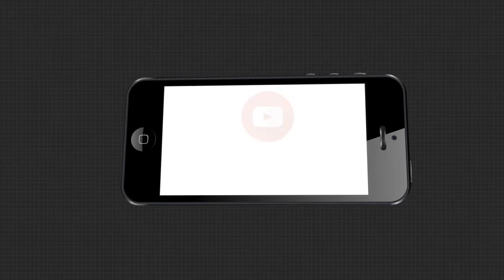ଅନଲାଇନରେ ମିଳୁଛି ରଜ ପାନ.....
ଲକ ଡାଉନ ଓ ସଟ ଡାଉନ ସମୟରେ ଅନଲାଇନରେ ମିଳୁଛି ରଜ ପାନ । ଅର୍ଡର କଲା ମାତ୍ରେ ଘରେ ପହଞ୍ଚିଯାଉଛି ମନ ପସନ୍ଦର ମିଠା ସ୍ୱାଦିଷ୍ଟ ପାନ । ଏଭଳି ବ୍ୟବସ୍ଥା ରାଜଧାନୀ ଭୁବନେଶ୍ୱରରେ କରାଯାଇଛି । ଛୋଟ ପିଲାଙ୍କଠୁ ଆରମ୍ଭ କରି ବଡ଼ ଲୋକଙ୍କ ମନ ପସନ୍ଦର ପାନ ଅନଲାଇନରେ ମିଳୁଛି.

Licence
Licence
ପୁଣି ଚର୍ଚ୍ଚାରେ ଗଜପତି ଏସପି ସାରା ଶର୍ମା । ନିଜର ନିଆରା କାର୍ଯ୍ୟଶୈଳୀ ପାଇଁ ସେ ସବୁ ବେଳେ ଚର୍ଚ୍ଚାରେ ଥାନ୍ତି । ସେହିପରି ଏଥର ମଧ୍ୟ କିଛି ନିଆରା କରି ଚର୍ଚ୍ଚାରେ ଅଛନ୍ତି ଗଜପତି ଏସପି ସାରା ଶର୍ମା । ପାହାଡିଆ ଅଞ୍ଚଳର ଏକ ଗାଁକୁ ପୋଷ୍ୟ ଭାବେ ଗ୍ରହଣ କରିଛନ୍ତି ସାରା ।...